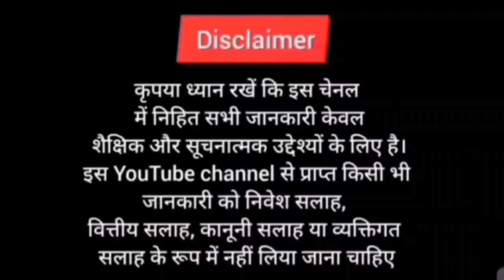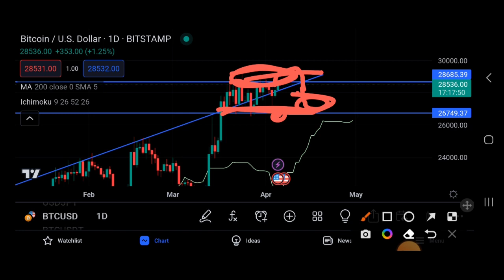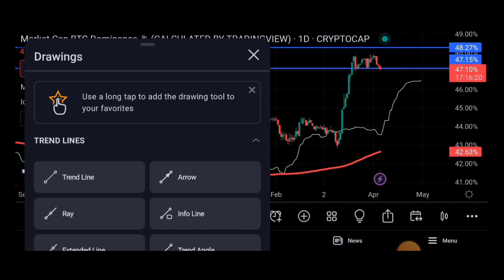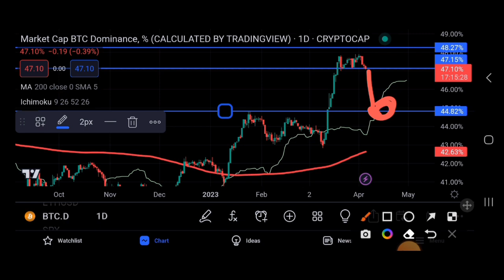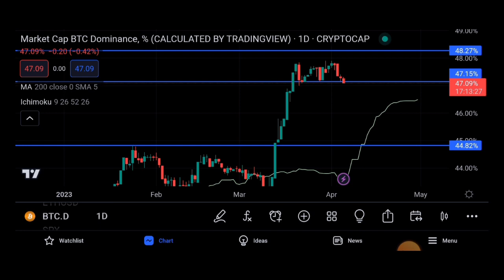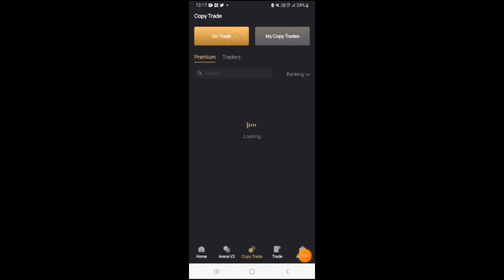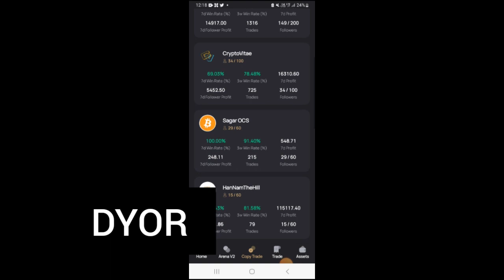🔴Crypto मार्केट मे Altcoins मे रैली आने की तैयारी 🐋 Bitcoin Next Posible Move? Cryptocurrency |Sagar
DYOR

Code- UQT8JWQK

Duration ⏯️

0:01 Intro
0:20 Explain